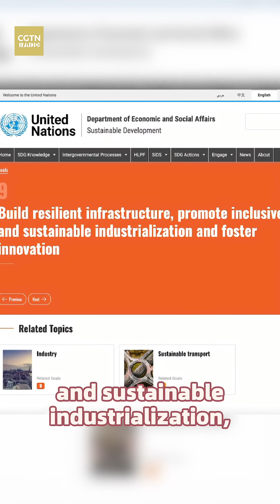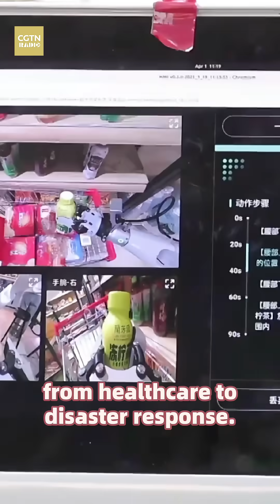Robots, Innovation, and SDG 9 in Action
What if the next global sports star was not human? Beijing is hosting the world's first Humanoid Robot Games – and behind the fun is real progress on Sustainable Development Goal 9: innovation, industry, and infrastructure. Check out the video to see the future in motion!